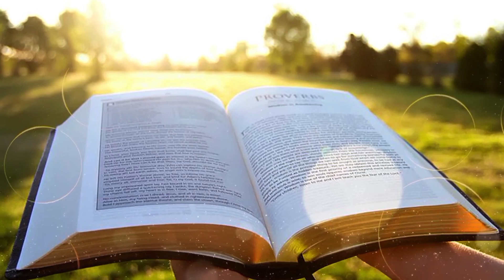Jumapili Dominika ya pili ya majilio.Mwaka A#majilio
Isaya 11:1_10

Zaburi

72:1_2,7-8,12_13,17

somo la pili

Warumi 15:4-9

Injili

Mathayo 3:1-12